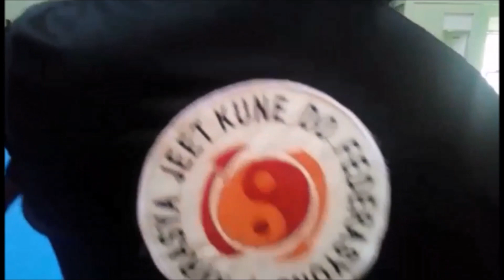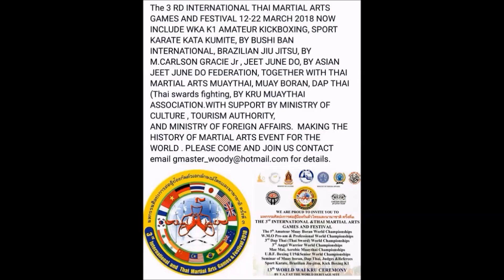SRİ LANKA'DA JEET KUNE DO HOCALARINA SİJO YÜKSEL YILMAZ'DAN DERSLER (JKD-810)